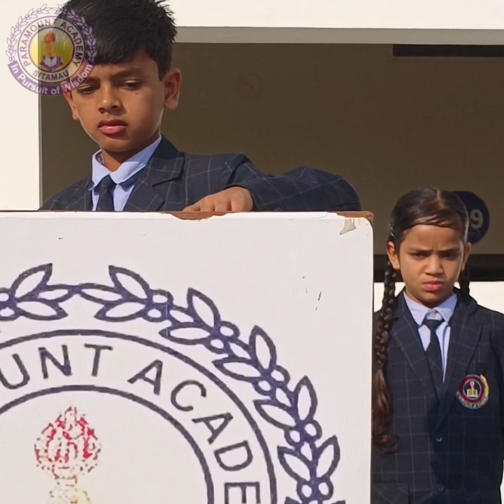Madhya Pradesh foundation day